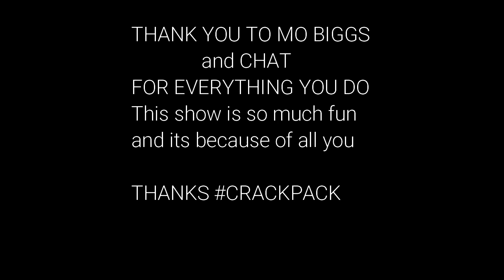Mo's Crack - California Crack Rocks